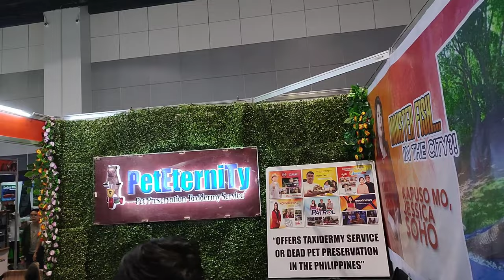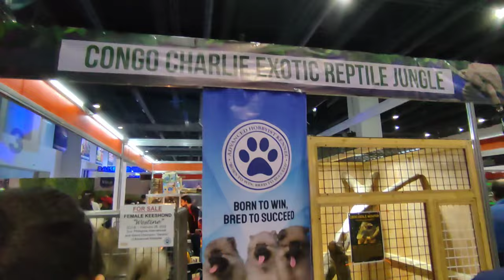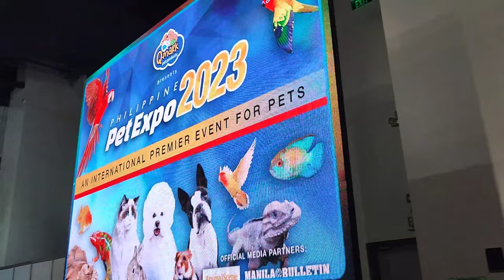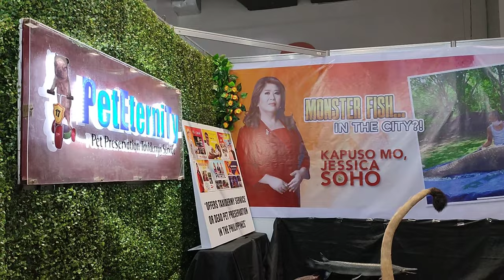DOGS PHILIPPINE PET EXPO 2023 SIBERIAN HUSKY, PUG, POMERANIAN, CORGI, SHITZU, KEESHOND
SHI TZU MIKAY MGA KAILANGAN DALHIN PARA PAPASUKIN SA MALL FURBABIES

❗SHOPEE LINK❗
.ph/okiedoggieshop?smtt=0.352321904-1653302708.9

SHI TZU
SIRE AND DAM
PAPERS PCCI
PURE LABRADOR